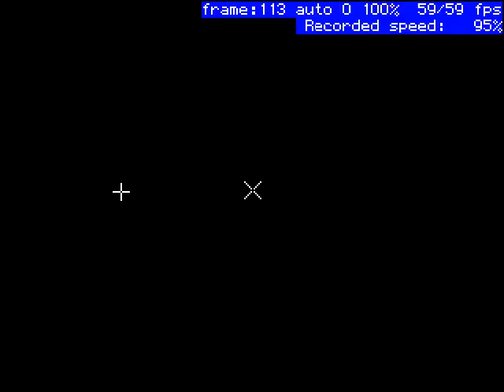MAME - Bang! - Beginner Course [Score: 51,080] [WolfMAME 0,106]